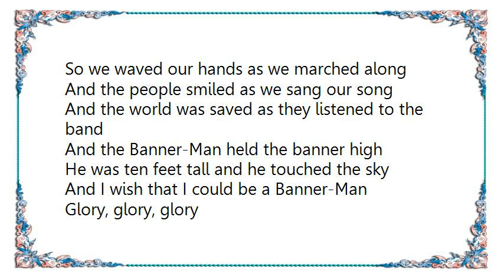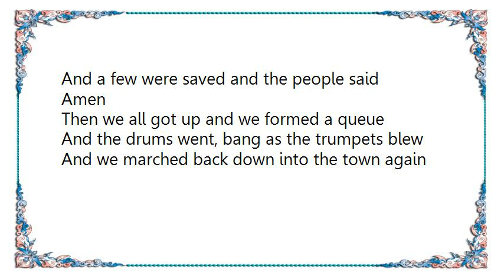Blue Mink - Banner Man Lyrics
[Lyrics Blue Mink - Banner Man]
So we waved our hands as we marched along
And the people smiled as we sang our song
And the world was saved as they listened to the band
And the Banner-Man held the banner high

He was ten feet tall and he touched the sky
And I wish that I could be a Banner-Man

Glory, glory, glory

Listen to the band
Sing the same old story
Ain't it something grand?
To be good as you can
Like a Banner-Man

And the drums went, boom as the cornets play
And the tuba, Umba'' D, all the way
And the kids and the dogs were laughing as they ran
With an Allelujah in his eye

Glory, glory, glory

So we reached the square, on the top of the hill
And the music stopped and we stood still
And a few were saved and the people said
Amen

Then we all got up and we formed a queue
And the drums went, bang as the trumpets blew
And we marched back down into the town again